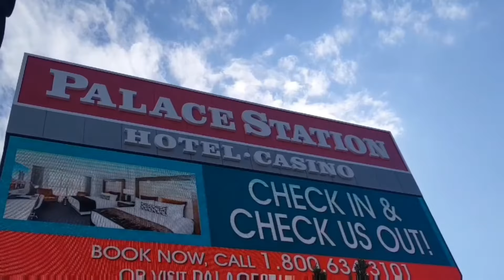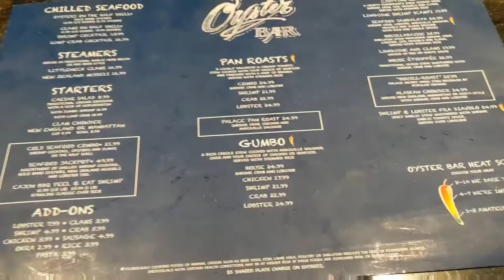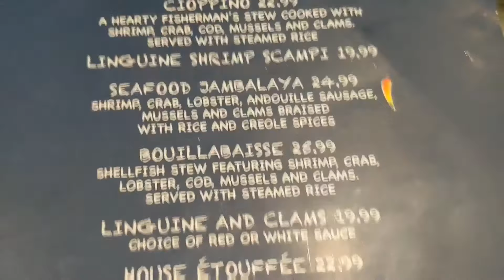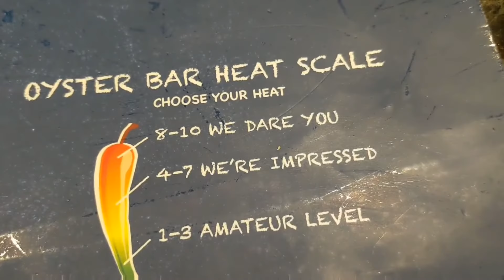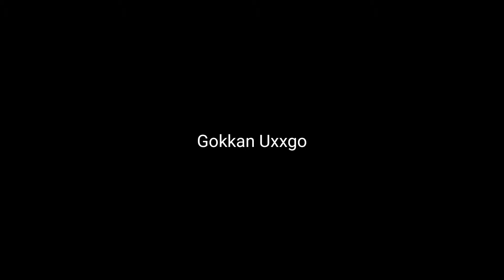Venturing Off The Las Vegas Strip - Oyster Bar - Palace Station Casino